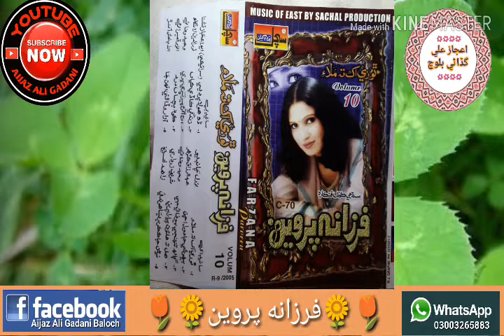Farzana Parven Vol 10 Ko Na Bach Sa Poet Anwar Qambrani by Aijaz Ali Gadani